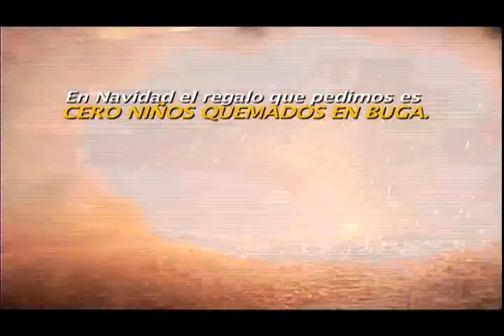EL NOTICIERO DE NUESTRA REGIÓN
CORRESPONDE A LA EMISIÓN DEL JUEVES 20 DE NOVIEMBRE DEL AÑO 2014, DESDE EL CENTRO DEL VALLE DEL CAUCA.